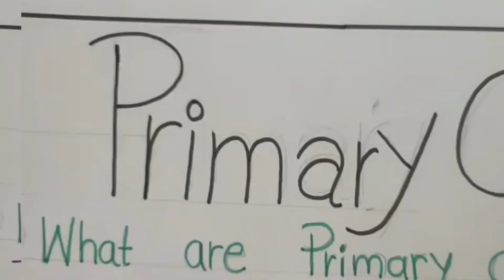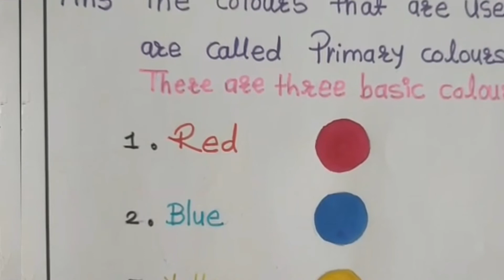TSSS Grade 3 :: Art :: Theory :: Primary Colours